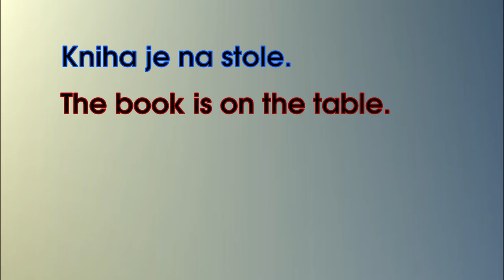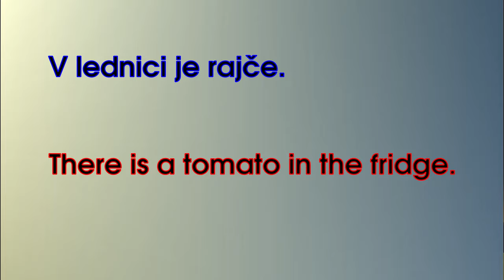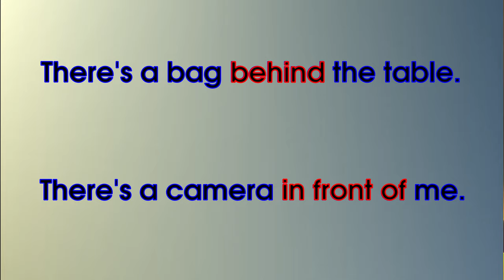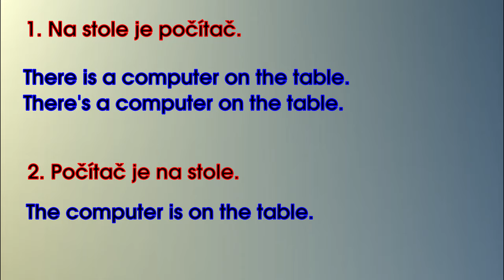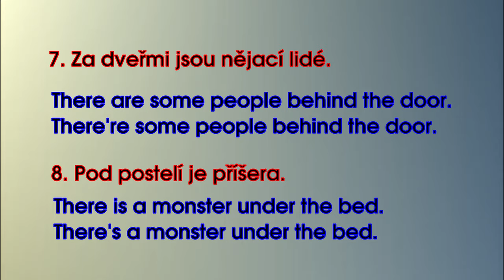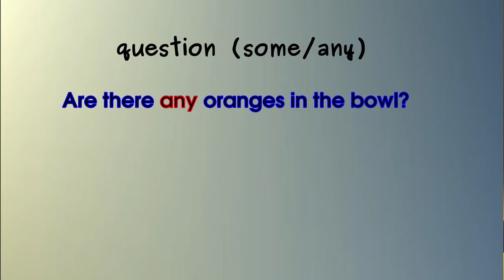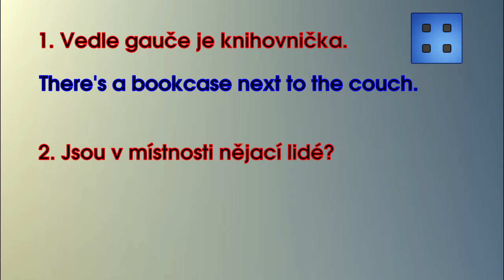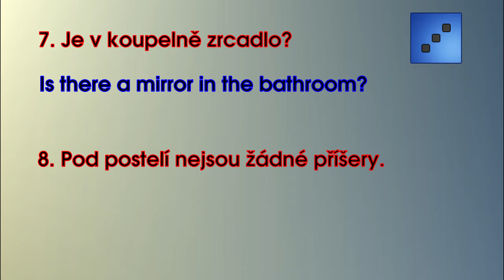There is/there are - část 1. - Anglická gramatika česky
There is/are je jednoduchá gramatická konstrukce, která se ovšem moc nepodobá strukturám českého jazyka. Pojďme se podívat na tuhle užitečnou gramatiku.

Věta kladná: 00:57
Věta kladná - zkoušení: 03:08
Věta záporná, otázka: 05:05
Věta kladná, záporná, otázka - zkoušení: 07:27

Photo by Henry Be on Unsplash